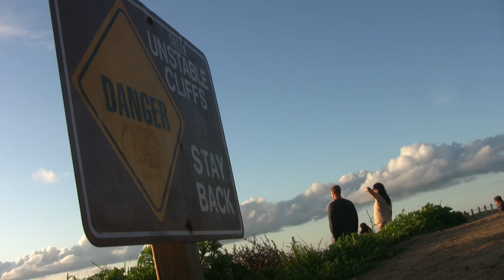OB in HD: Ocean Beach at 200 miles per hour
The OB in HD crew recently relocated to North Park. We're really digging our new neighborhood, and at the same time, we've found ourselves craving little touches of Ocean Beach - like the area's trademark sunsets, which unleash their glory on OB almost every day.

To catch a recent Saturday sunset, we hopped into the car, reached Ocean Beach at about 5:15pm, cruised through town, and then headed to that spot where Sunset Cliffs Boulevard ends and Point Loma College begins.

In this high speed footage, the beautiful scenery keeps coming: the drive, the cliffside scene, and ultimately the sunset.

The track playing in the background, from Sharam of Deep Dish, is She Came Along featuring Kid Cudi.